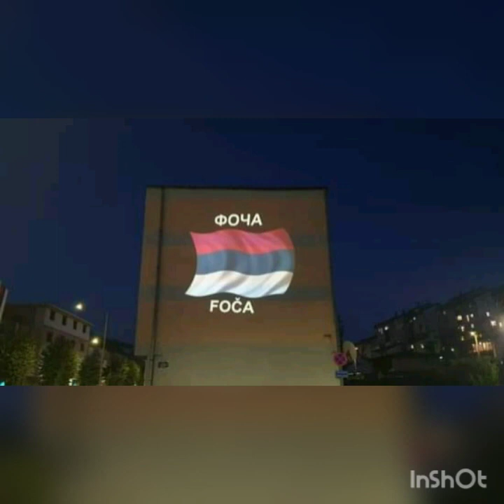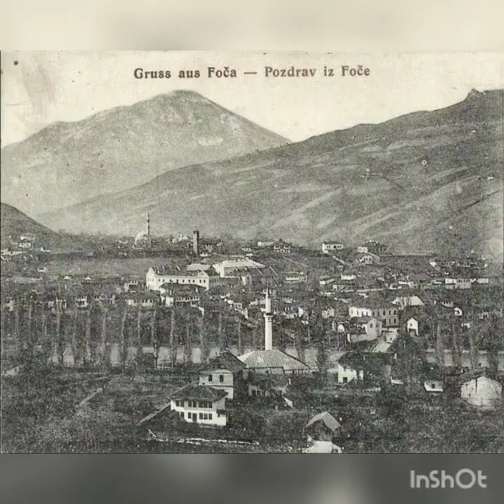Foca nekada i sada top fotografije